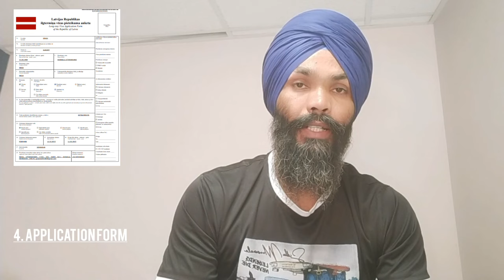Important Documents for VFS Global submission for Europe Visa / step by step Set documents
Important Documents for VFS Globel submission for Europe Visa / step by step Set documents

Europe truck driver  vacancy in india

Europe driver daily routines

Eropien driver schedule in Lithuania

Poland truck driver job

 European Truck Driver life

 How to Move Europe as a truck driver

Saudi heavy driver job

Saudi driver vacancy

Saudi driver ka kaam

Saudi driver life in saudi

Saudi arabia driver salary

Saudi driver job online